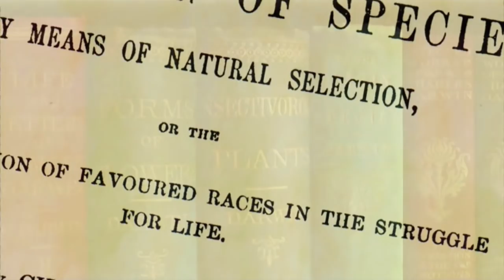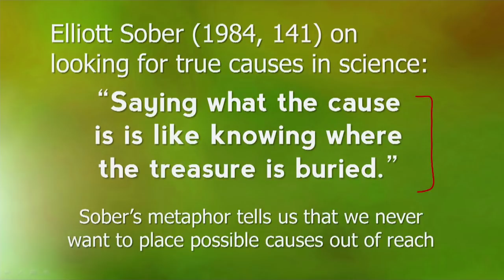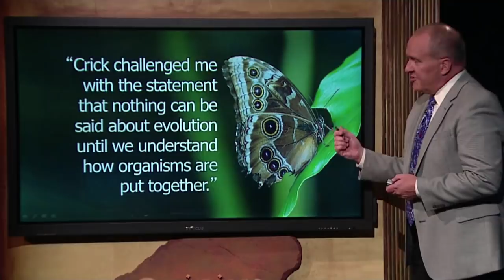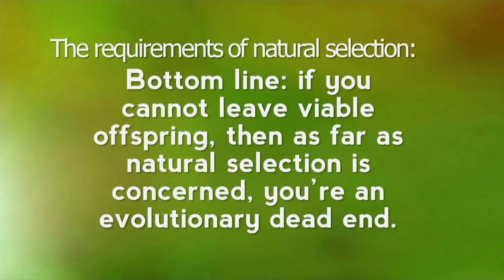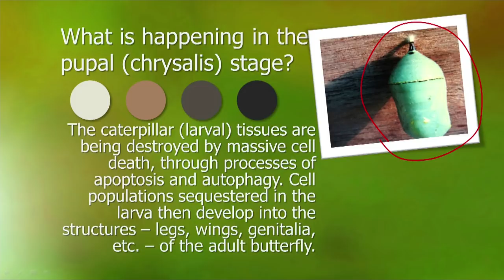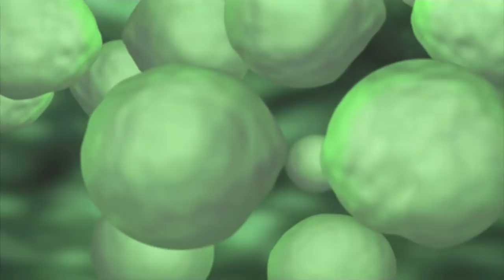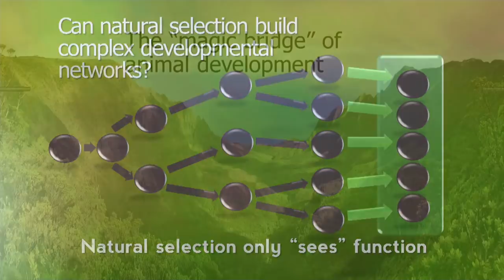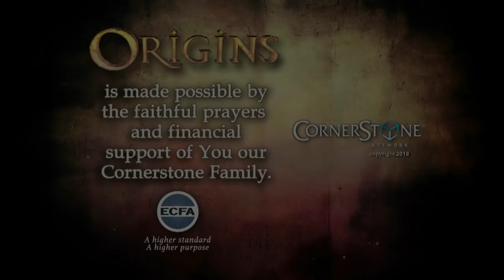Origins: The Butterfly Enigma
Join Origins host Ray Heiple as he welcomes, Dr. Paul Nelson for, “The Butterfly Enigma.”  From a young age, we‘re mesmerized by their colors, flight patterns and the wonder of how they originate and emerge from the cocoon or chrysalis as it’s called.  As we look closely at butterflies, few people realize they create a deep challenge for theories of undirected evolution - and just how strongly the evidence points to a purposeful designer.